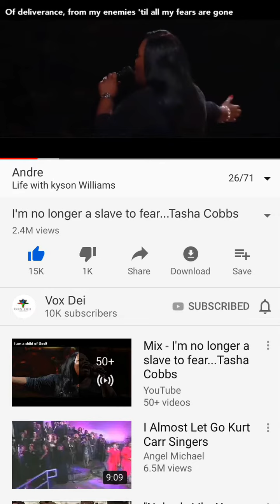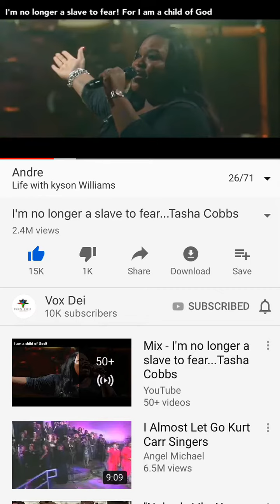This song is everything to me